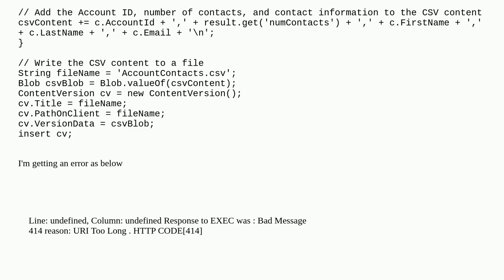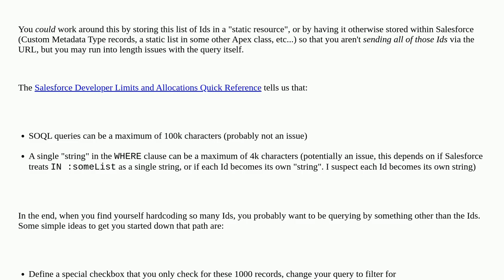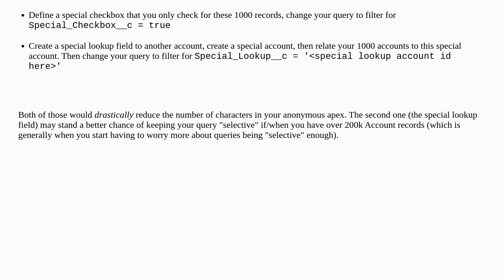Passing a List in SOQL Query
A special thanks goes out to the community

  apex execute-anonymous soql